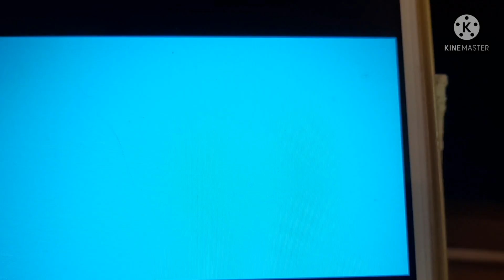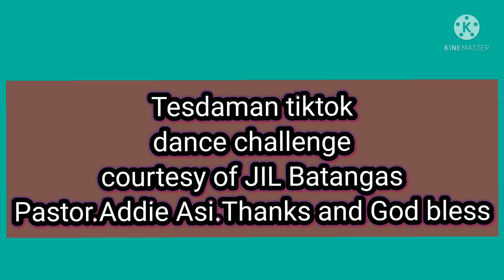TESDAMAN DANCE CHALLENGE.